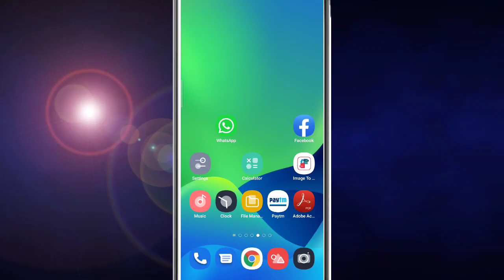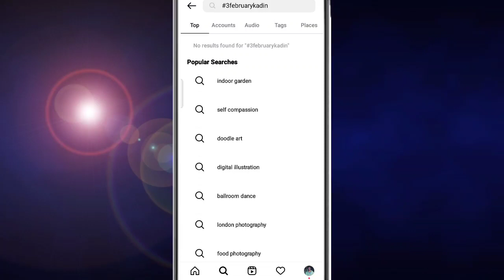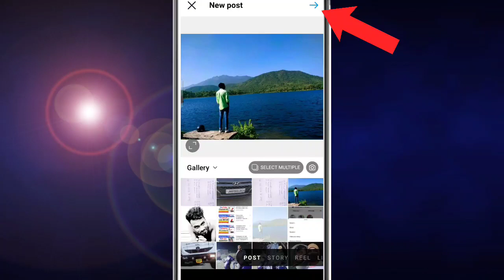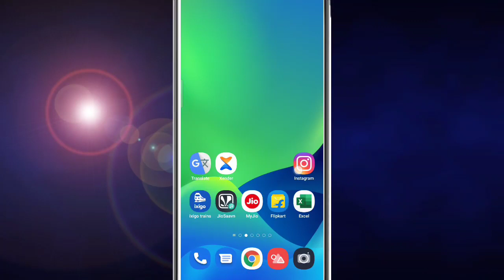Instagram me APNA khud ka hashtag Kaise banaye||insta Pe Hashtag Kaise Banaye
Instagram me APNA khud ka hashtag Kaise banaye||insta Pe Hashtag Kaise Banaye||hashtag

Hi

आज मेने इस Video पर ये बताया हु कि आप Instagram me hashtag कैसे बनाएं